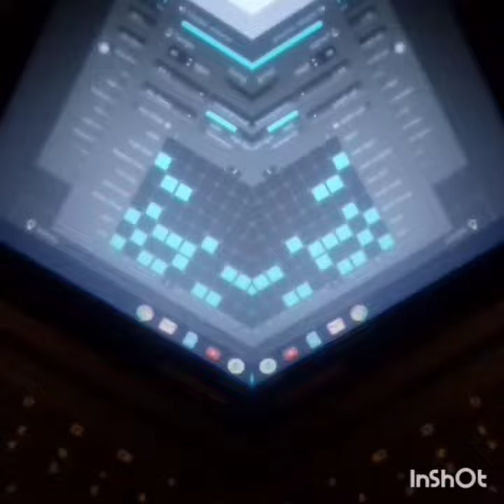The Eight Tentacles of the Octopus - Generic pronoun x Productionbeats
Audioxvisual collab by the team of brothers...the visions and psypher swag accompaniment you always needed but never knew...no problem. @#$_$#@